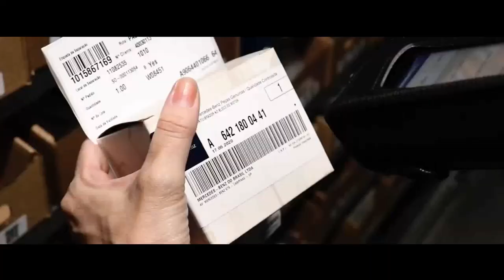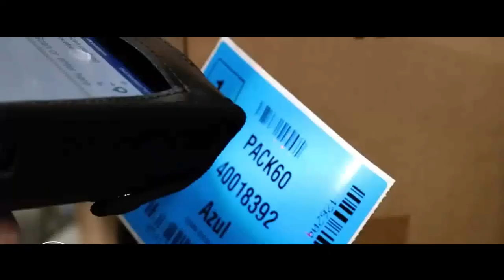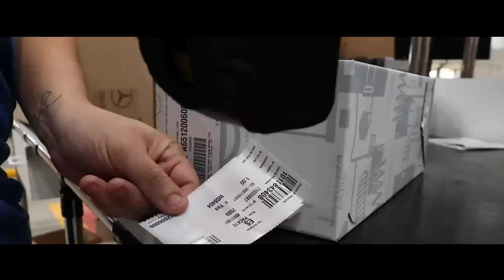MERCEDES BENZ INAUGURA NOVO CENTRO LOGÍSTICO PARA AUTOMÓVEIS E VANS EM LIMEIRA